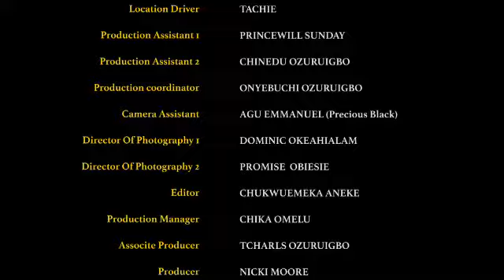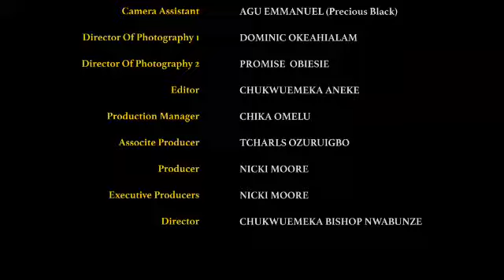D RICH LADY HELPED D HOMELESS MAN AND HIS KIDS WITH A PLACE 2 STAY NVR KNW SHE'LL FALL INLUV WIT HIM